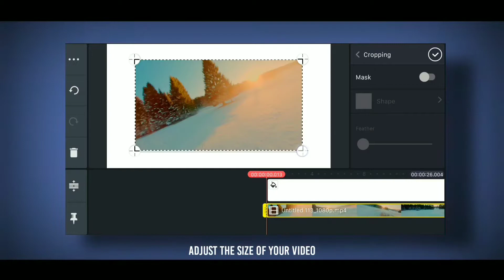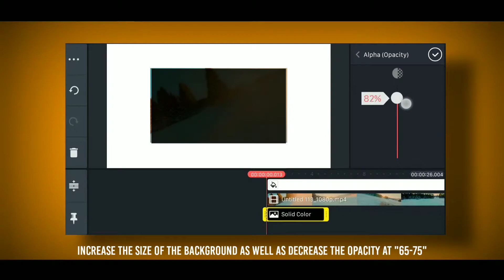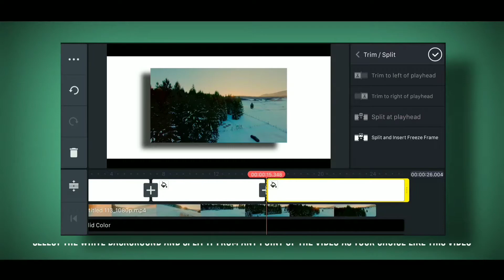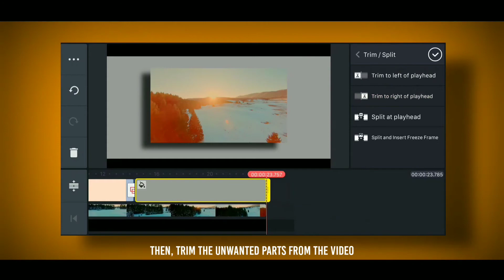Professional Video Editing Tricks For Youtubers In Kinemaster | Must Try💥 | Kinemaster Tutorial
In this Video I'have shared Best video editing tricks In Kinemaster, How To Edit Videos More Professionally On Android Just Like Pc,How to edit youtube videos,Kinemaster editing tricks, 3d classic presentation with kinemaster, kinemaster video Editing that you must try by using only kinemaster. Watch Carefully And Hope You Learn New Editing Trick Today.

Everything have been explained step by step.
If any doubt please ask in the comments.

And comment down your valuable suggestions.